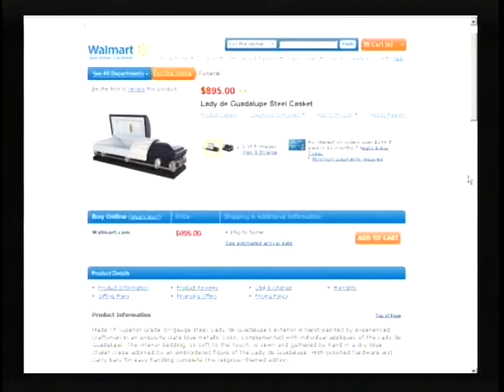The SCENE - Opening 10/2/9